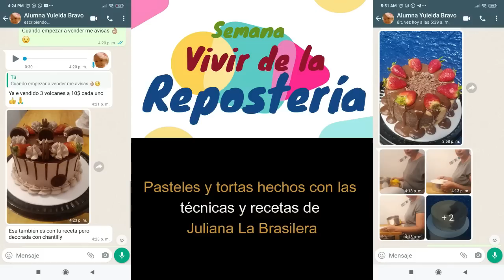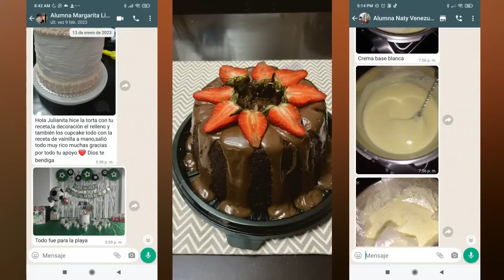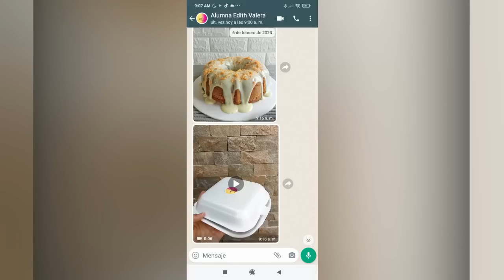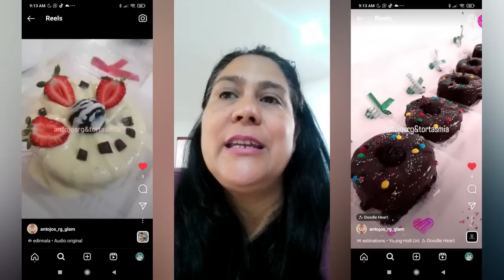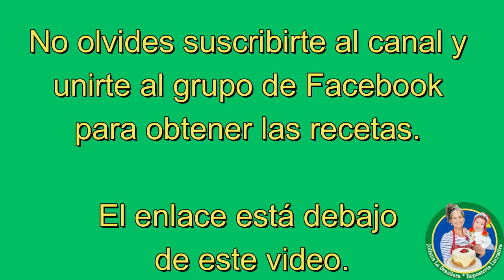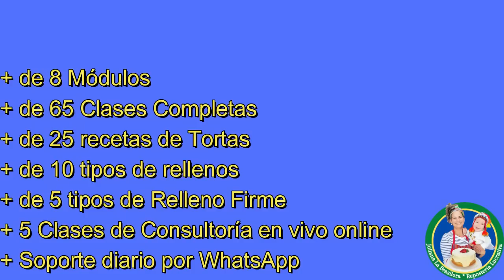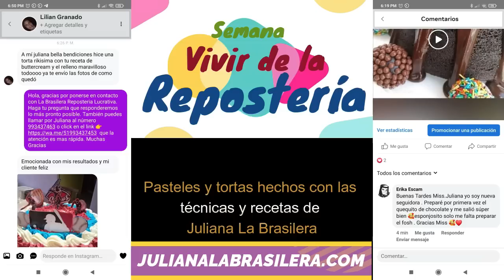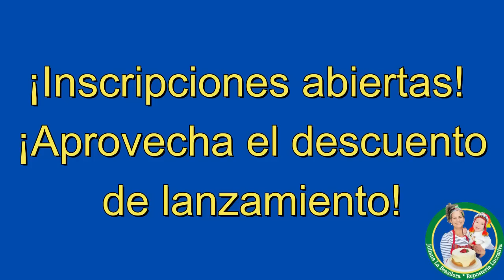Semana Vivir de la Repostería - Clase 3 - 7 pm hora Perú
🚨 Al final de la Semana Gratuita Vivir de la Repostería voy a enviar el material en PDF con la receta completa de la Torta Slice Cake. Pero recuerda que solo lo voy a enviar en la Comunidad de Facebook "Vivir de La Repostería con Juliana La Brasilera".

Si tienes dudas sobre la receta o si preparaste la receta en tu casa, vas a poder postear en el grupo y compartir con los demás miembros de la comunidad tus resultados o tus preguntas. 🥰